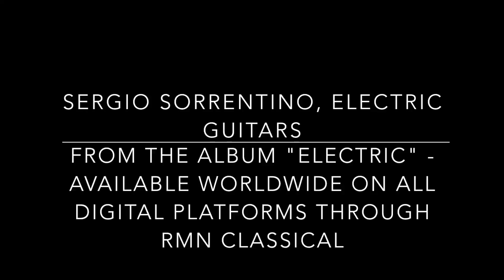Steve Reich - Electric Counterpoint: III. Fast (Sergio Sorrentino, guitars)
thanks to Francesco Langone for the video shooting (track mixed and edited by Cesare Saldicco)
The Tracklist includes:
01. Electric Prelude by Sergio Sorrentino (world premiere)
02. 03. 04. Electric Counterpoint by Steve Reich (mix and editing by Cesare Saldicco)
05. White Buffalo Calf Woman Blues by John King
06. Glitch by Rick Romano (world premiere)
07. Composed Improvisation by John Cage
08. Paisaje Cubano con Lluvia by Leo Brouwer
09. Projection for Electric Guitars – The Arrogance of the Dead by Joji Yuasa
10. Spire VI by Cesare Saldicco (world premiere)
11. Chase by Ayal Adler (world premiere)
12. Can’t Think Without Light by Dom Bouffard

Mr Sorrentino has worked extensively with many of the leading contemporary Italian as well as international composers, premiering and recording major works by Sylvano Bussotti, Azio Corghi, Alvin Curran, Mark Delpriora, Mauro Montalbetti, Stefano Taglietti, Gavin Bryars, and Tom Armstrong, among others.

Winner of the First Edition of the International Competition of Guitar Composition “Goffredo Petrassi” (Rome), Sorrentino is an internationally-renowned performer who promotes the classical and electric guitar contemporary repertoire, and whose compositions and work improvisations combine elements of contemporary classical, minimalism, avant-garde, ambient, and experimental music.

“Electric” will include works by some of the most prestigious and prominent composers of today’s contemporary scene such as Steve Reich, John King, John Cage, Leo Brouwer, and Joji Yuasa.

“Electric” will also feature four world premieres:
Electric Prelude by Sergio Sorrentino
Glitch, by Rick Romano
Spire VI by Cesare Saldino
Chase by Ayal Adler

Internationally acclaimed as “one of the most important contemporary Italian guitarists” (RAI Radio Tre), Sorrentino started his international concert career very early and has held solo concerts and masterclasses in many prestigious festivals and venues in the US, the UK, Cuba, Poland, Luxembourg, Germany and Italy.

His album Dream – American Music for Electric Guitar (Mode Records) was reviewed and highlighted in the New York Times by Seth Colter Walls as one of the “Week’s Best Classical Music Moments”.

Over the years, Mr Sorrentino has worked with prominent composers and musicians such as Bruno Canino, Alda Caiello, John Russell, Machinefabriek, Steven Mackey, Andrzej Bauer, Marco Angius, Giorgio Battistelli, Carlo Boccadoro, and Mauro Bonifacio, and has recorded for an impressive number of record labels, among which Mode Records, Rai Trade, Creative Sources, Silta Records, Carish, Curci, Sinfonica and RMN Classical.

Additionally, as a sound artist, Mr Sorrentino has worked on sound installations at MACRO (Rome) and Art Site Fest (Turin) and performed for Baldo Diodato exhibitions and Gillo Dorfles exhibition (Milan).

“Electric”, the new album of contemporary guitarist Sergio Sorrentino will be available on all the platforms worldwide through RMN Classical on August 28, 2020.

About RMN Classical
RMN Classical is a specialised label launched by composer-producer Rick Romano to promote and nurture the contemporary and sound-art music scene and all its ramifications developing and producing original ideas and voices through a range of projects and releases curating a growing catalogue of works and artists.

About RMN Music
London-based RMN Music is an independent music company created to empower the contemporary artists and audience through a series of strategic services and projects, connecting music and people crafting unique experiences, fuelling dreams, ideas, and imagination.

Its labels (RMN Records, RMN Classical) promote musical diversity through production, promotion and development of a variety of different projects including new album releases and events across a wide range of genres with no distinction of countries, age or background.